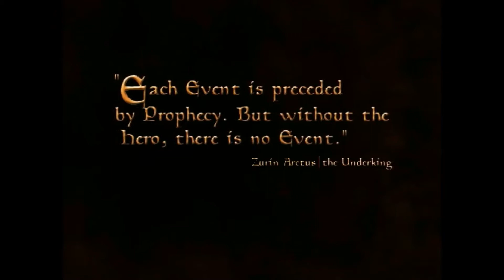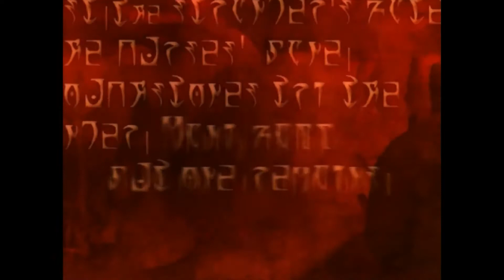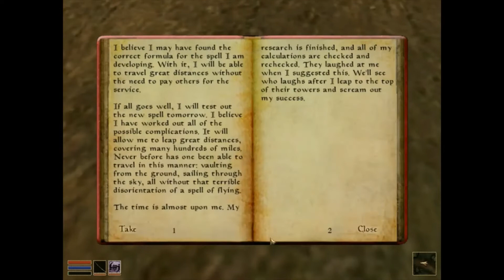THE ADVENTURES OF SPOOSHYKINS! Episode 1 Let's Play Morrowind!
Spooshykins the Khajiit begins her great adventure in the sleepy town of Seyda Neen.